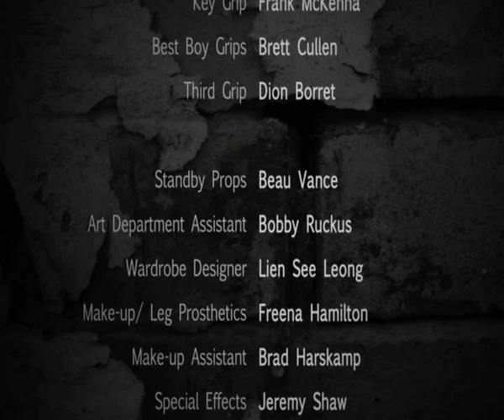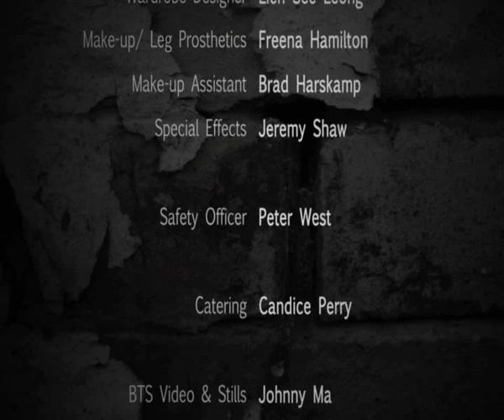Good Pretender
After trying to convince some local bullies that her father is a robot,  11 year old Ally is dared to shoot him with a spear gun to prove it.

Director: Maziar Lahooti
Producer: Daniel Parry
Writers: Mike Hoath, Maziar Lahooti
Stars: Olivia DeJonge and Wayne Davies